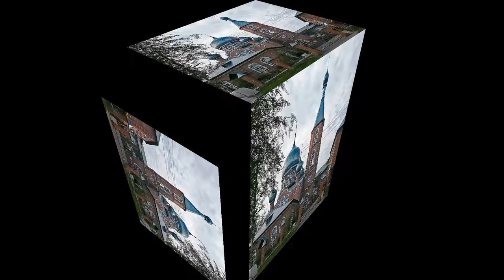Территория отчаяния Жигулевск Майский Жук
Территория отчаяния (Жигулевск)

  violin solo
Какая разница,  она - мартовская зима,
Или на Поволжье где-то, декабрьское лето?
Повод поговорить про Вестфалию,
Или про Самарской Луки Аномалию
Или подготовиться к концу света?
Есть повод продолжить жить после лета
Одеваться по погоде, с "жестью" мириться,
Научиться в сегодняшнем находиться
  violin solo
Не разочаровываться всю жизнь учусь
Какой смысл предъявлять судьбе?
Придет время - умчусь
На территории отчаяния ставить свечи
Смиряться, вжав голову в плечи.
Менять то, что по силам, принять необратимое
Без игр во всемогущество видеть красивое
Видимо нельзя по-другому.
Видимо нельзя, по любому.
  violin solo
Видимо нельзя иначе.
Тем более что ход уже оплачен!
Видимо нельзя по-другому.
  guitar solo
Придет время - умчусь
На территории отчаяния ставлю свечи
Смиряюсь, вжав голову в плечи.
Видимо нельзя иначе.
Видимо нельзя по-другому.
  guitar solo
20.12.10